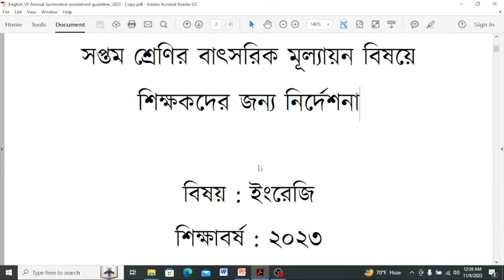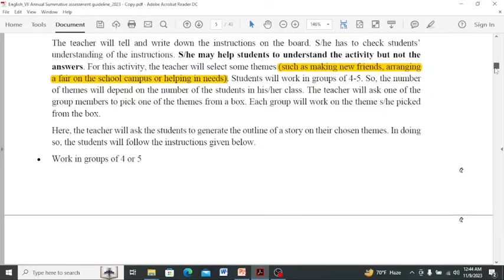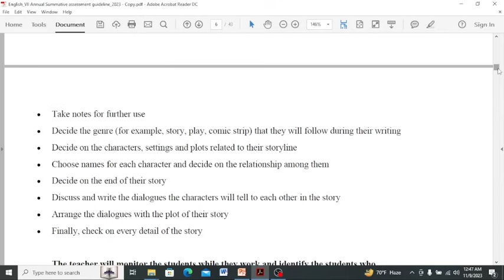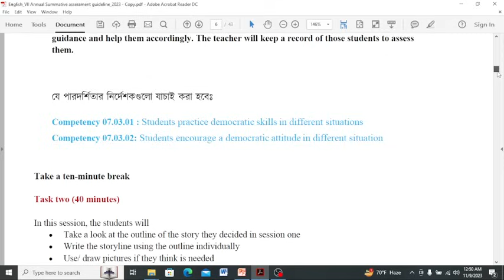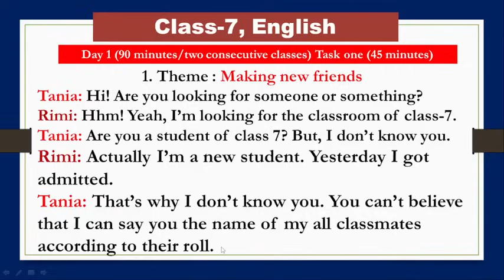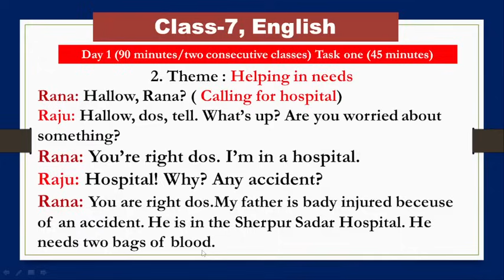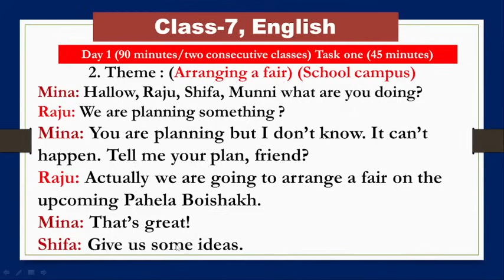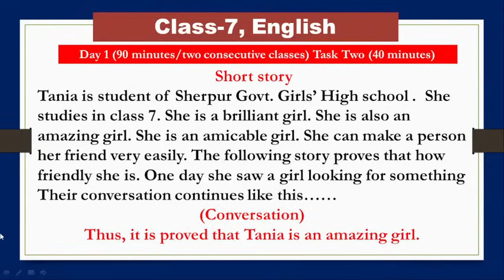৭ম শ্রেণির ইংরেজি বিষয়ের বার্ষিক সামষ্টিক মূল্যায়ন // Class-7, English, Annual Summative Assessment.